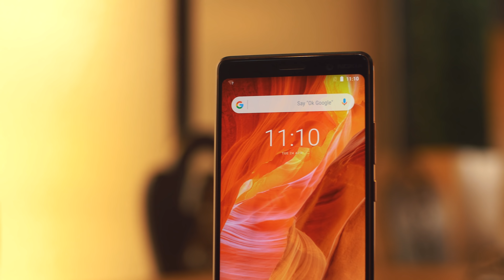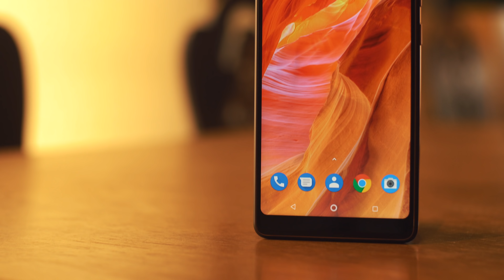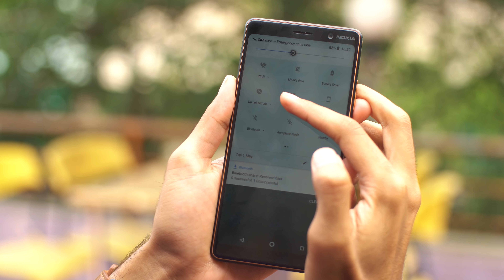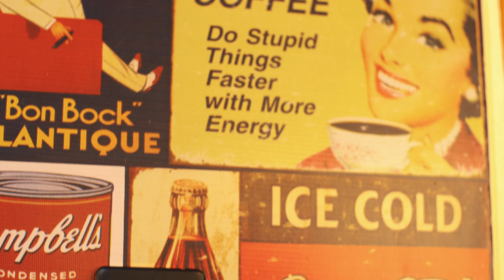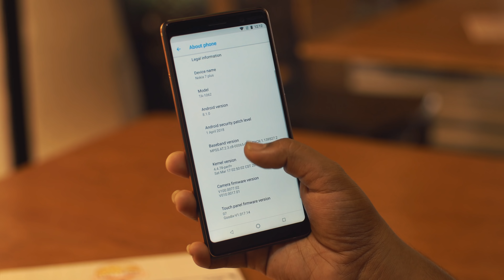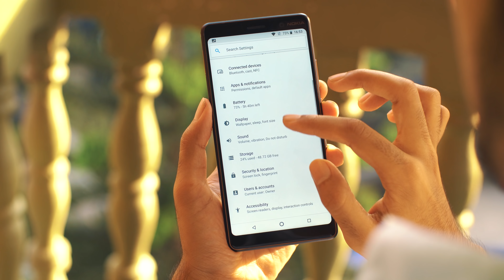Nokia 7 plus Review - জুস 🔥 | 4K | ATC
Nokia 7 plus is trending in Bangladesh & currently the best device under 35K bdt. Watch the 'in depth review' by ATC to know all the details

___Sponsor__

KRY International Address - Level : 5 | Block : C | Shop : 42 | Bashundhara City Shopping Mall